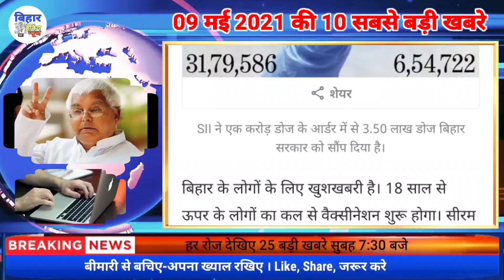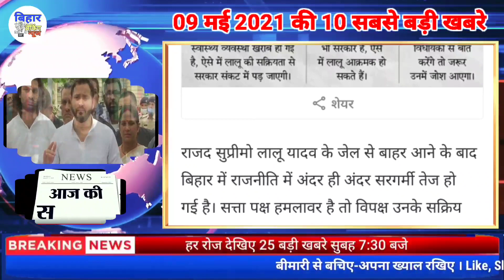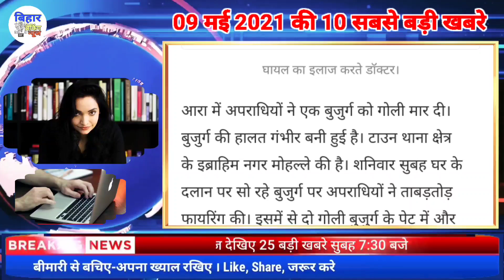Saran jila news । Bihar news live । darbhanga jila news । patna news । purnia jila news ।Siwan news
In this video you will be shown 15 biggest news of Bihar. Before going into detail about 15 biggest news stories, we will take a look at some headlines. Let me tell you that this channel is a news channel, which makes you aware of the news of Bihar everyday. Here the news of all the districts of Bihar like Patna Saharan Siwan Chapra Gopalganj Muzaffarpur Sheohar Sitamarhi Supaul Aurangabad Jehanabad Kaimur Vaishali are present here.